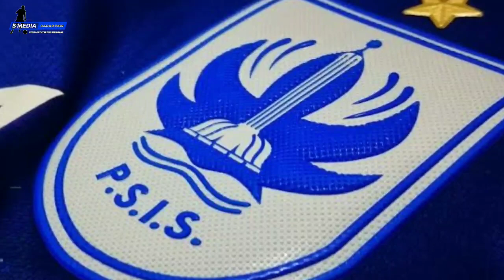Carlos Fortes Melewati Tujuh Pertandingan untuk Raih Gol Perdana di Liga 1